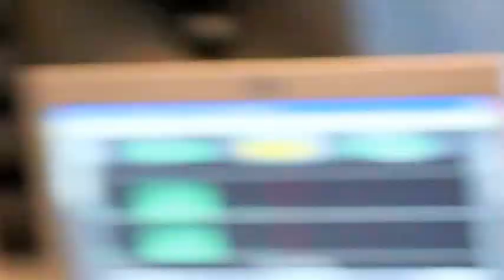Russ Parr Morning Show: Trey Songs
Russ talks with Trey about his new album "Chapter Five" and a new cologne That he's investing in "SKEET"